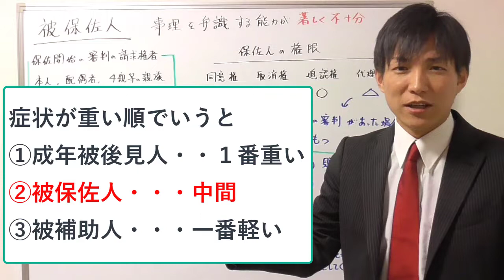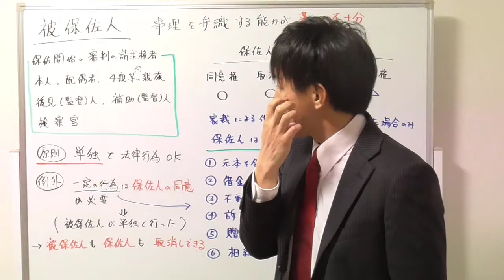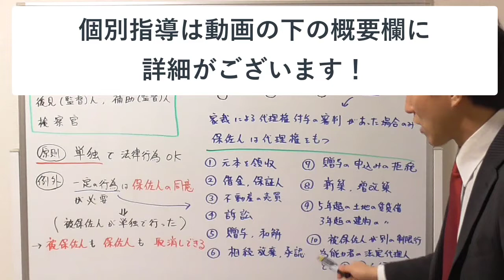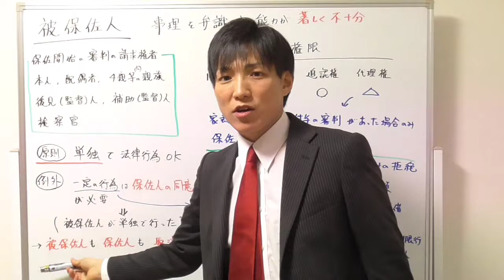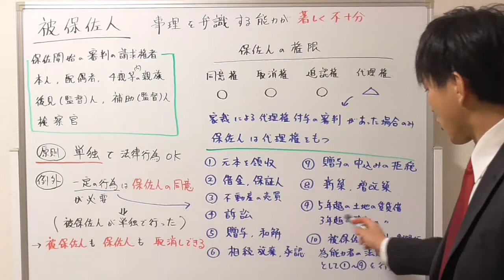【宅建：民法】被保佐人の基本【宅建通信レトス】